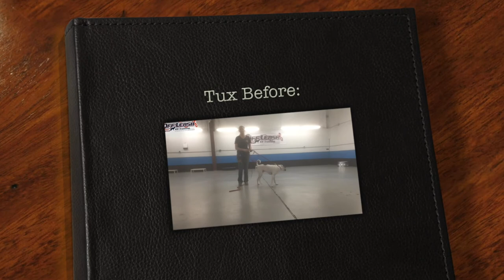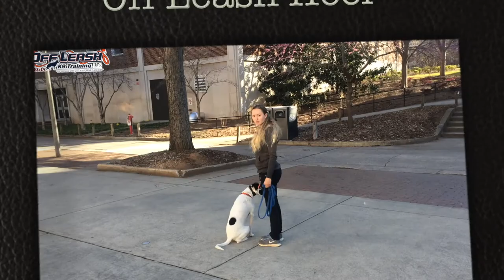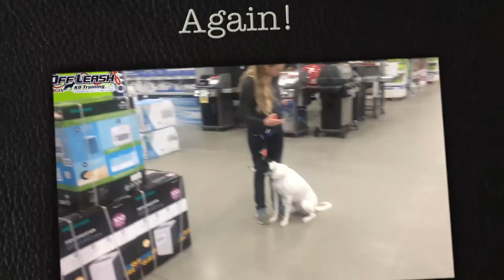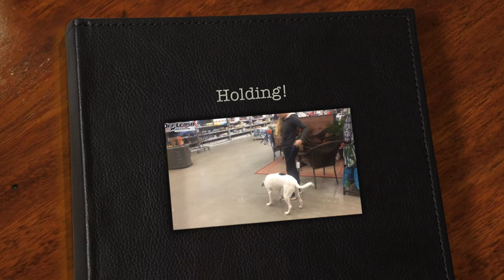1.5 Year Old Lab Mix "Tux" Before/After Video | Georgia Dog Trainers